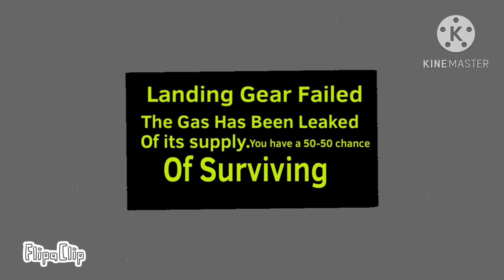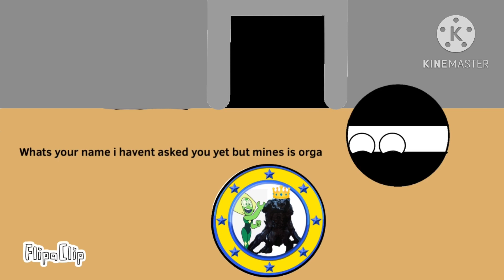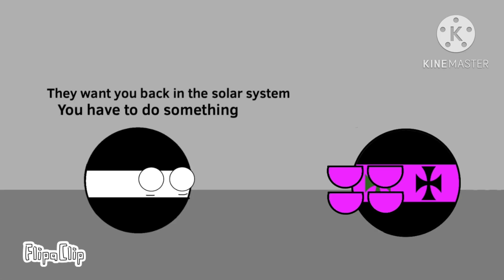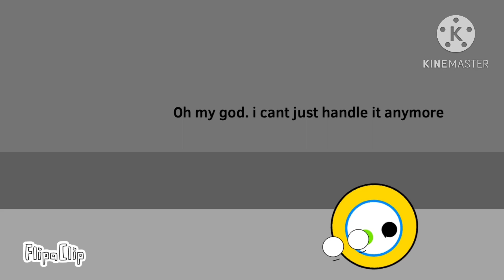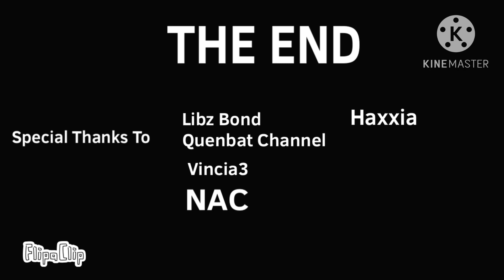Life On Planet Orga (Film By Me)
Or If Your An Average Heist Fan Call It Heist 12.5 or retrieval 10.5 if you wish.